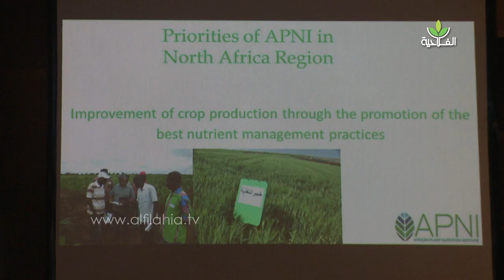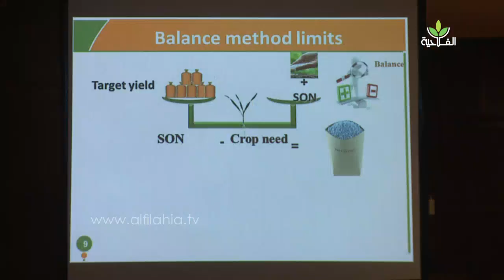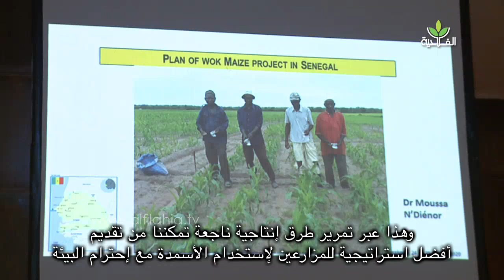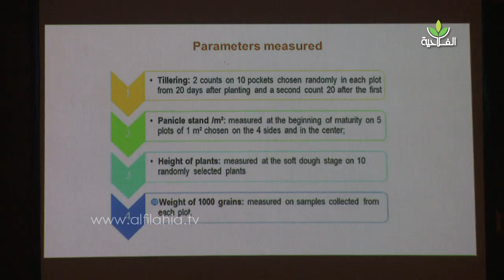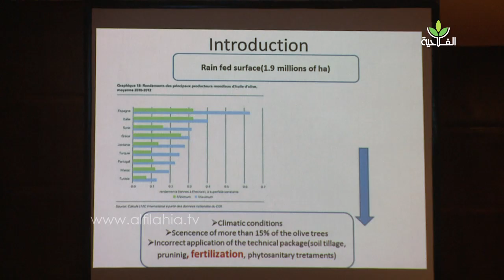المعهد الافريقي للتغذية النباتية فرع شمال إفريقيا يناقش برامجه المستقبلية من خلال ملتقى مراكش